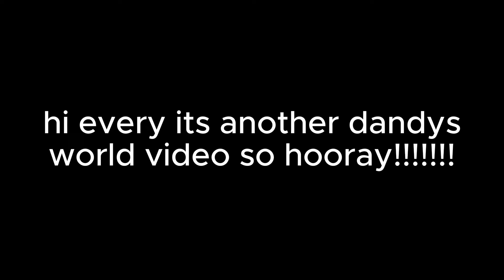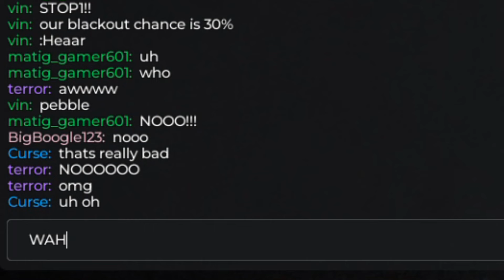DANDY BEING EXTRA GENEROUS?? || Dandy's World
another dandys world video i am SUPER SORRY that it is short and was uploaded late i was trying to get more footage and had an hours worth of footage but very little was actually worth being used for a video so I AM SUPER SORRY!!!

Join the Roblox Group (The name is my old YT name)